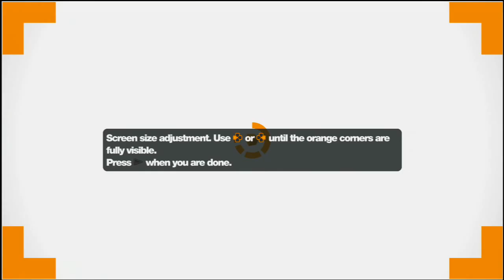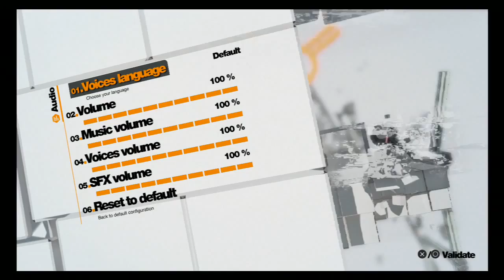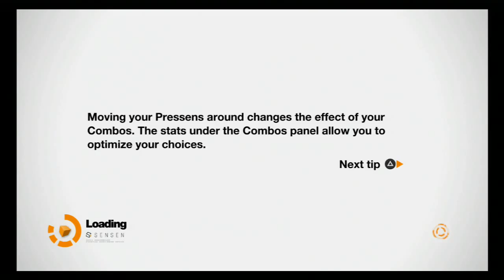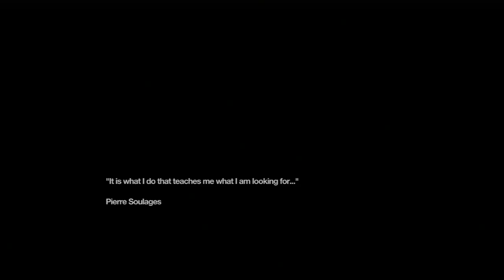Let's Play: Remember Me - The Future Is Tan - Part 1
Futuristic croissants and cool tans